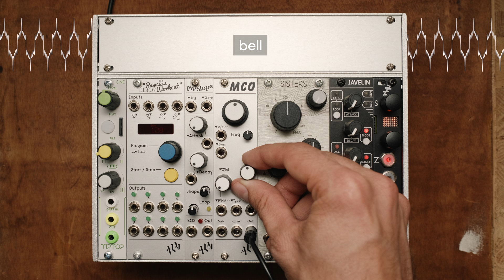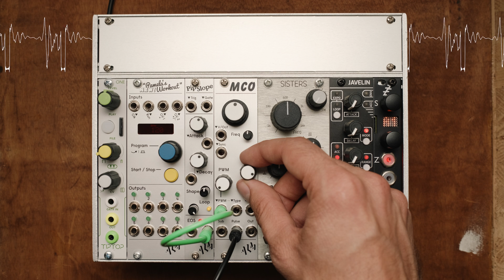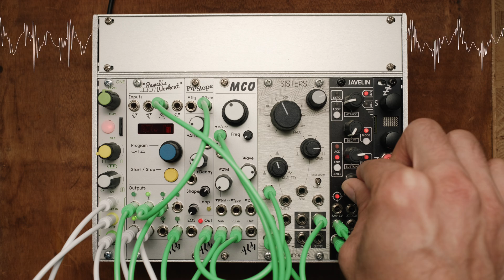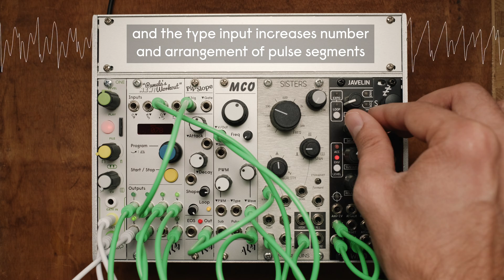Best Small Digital Eurorack VCO? ALM Busy Circuits MCO Tutorial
Let's take a closer look at the ALM Busy Circuits MCO compact digital Eurorack oscillator. We go through all knobs and waveforms and explore three patch ideas.

The MCO features 10 morphing waveforms with a resolution of 16Bit/48kHz (AKM audio codec). It has a morphing wavetable out, additional variable pulse segments out (think Alpha Juno style saw wave PWM), and a sub-square wave out. It is said to have an early 90s slightly crunchy digital-type sound (like Ensoniq or Kawaii Kx synths).

Get your MCO at
* Reverb (WW)

## Support

## Modules (FLTR)

1. Tiptop Audio ONE
2. ALM Busy Circuits Pamela's New Workout
3. ALM Busy Circuits Pip Slope Mk2
4. ALM Busy Circuits MCO
5. Mannequins by Whimsical Wraps Three Sisters
6. WMD Javelin
7. Expert Sleepers Disting Mk4

## Stuff

## Chapters

00:08 Overview
00:39 Waveforms
02:48 Patch Idea 1: Bass
03:41 Patch Idea 2: Lead
04:40 Patch Idea 3: Soundscapes

## Note